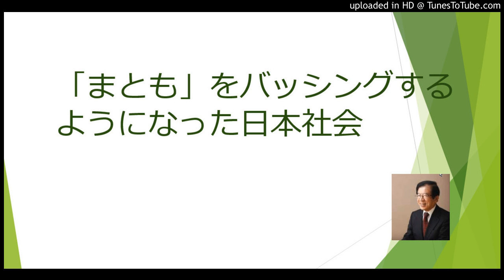「まとも」をバッシングするようになった日本社会